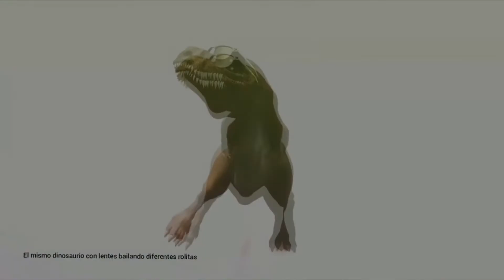TRUCK SIMULATOR: EUROPE 3 - React e Análise da primeira Gameplay do jogo - Wanda Software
E ai galera, beleza!? Sejam muito bem vindos aqui no Canal Velhoplays!!! Eu sou o Velho!

Hoje trago um vídeo um tanto quanto diferente, estarei analisando e opinando sobre a primeira Gameplay desse jogo que promete demais!!!
Truck Simulator: Europe 3, promete revolucionar o mundo mobile de simulação de caminhão.
Então bora conferir essa gameplay, tamo junto!!!

Sinta-se a vontade para dar sua opinião ou sugestão aqui nos comentários!!

Valeu galera!!! 😉😉